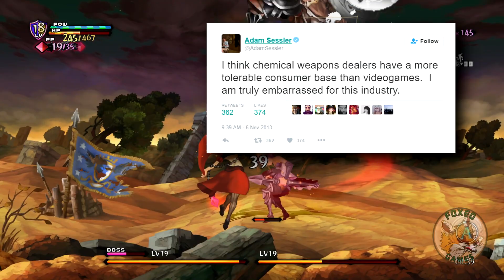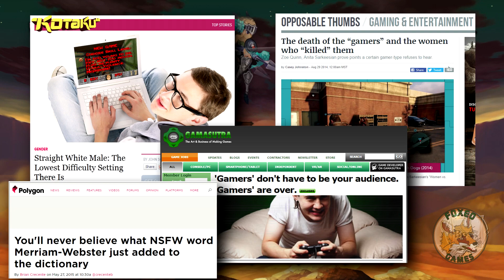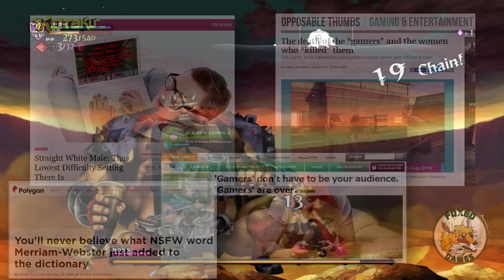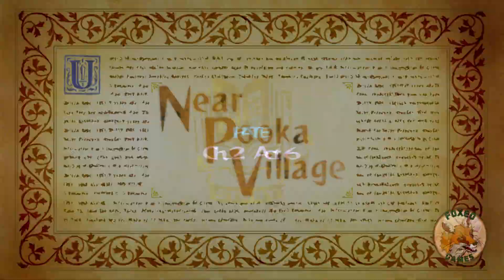Fox Thoughts ★ Pretentious Game Reviews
Gameplay from Odin Sphere: Leifthrasir (PS4)

Gaming PC:  Intel Core i7-4790K, GTX-980 Ti 6GB, 16GB RAM, MSI Gaming 5, Windows 10, Razer BlackWidow Chroma, Logitech G900 Chaos Spectrum